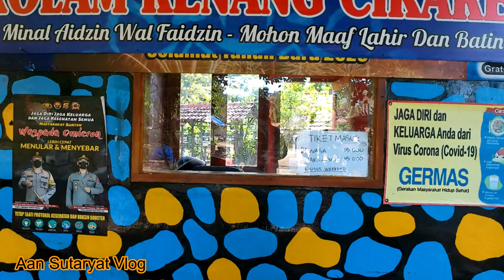Sejuknya Kebangetan Kolam Renang Cikarelek Ciomas, Wisata Serang Banten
Pada video Sejuknya Kebangetan Kolam Renang Cikarelek Ciomas, Wisata Serang Banten, dapat kita saksikan suasana di kolam renang cikarelek ciomas serang banten. Suasana di kolam renang cikarelek ini terasa sejuk banget karena banyaknya pohon yang rindang di sekeliling area kolam. Semoga video Sejuknya Kebangetan Kolam Renang Cikarelek Ciomas, Wisata Serang Banten, bermanfaat.